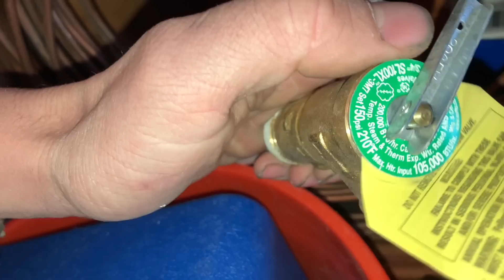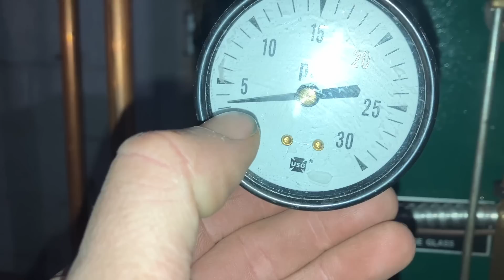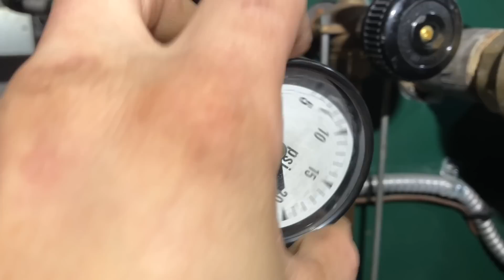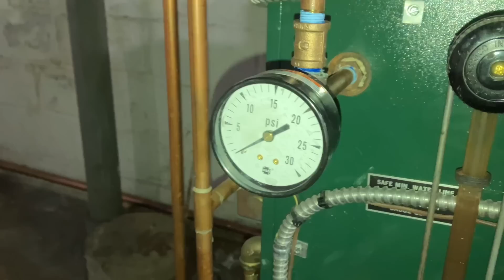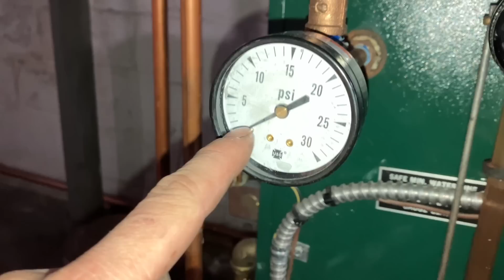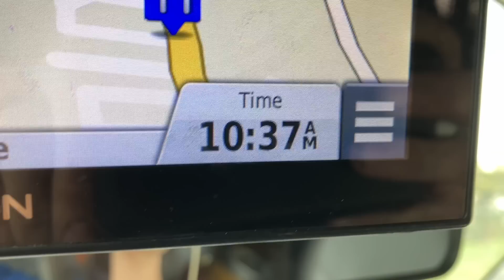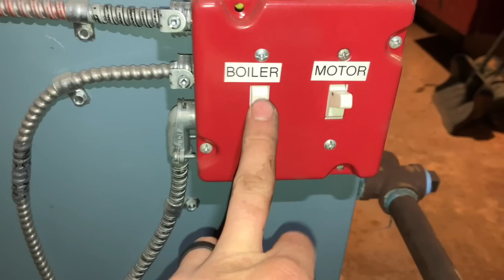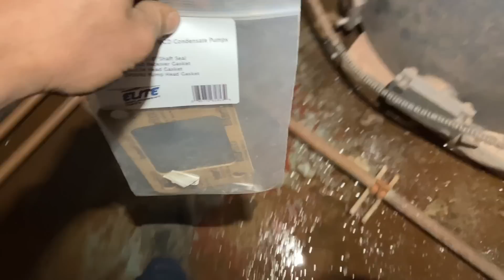Commercial Steam Boiler Service is Awesome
0:00 Residential Steam Boiler 1
4:12 Residential Steam Boiler 2
8:28 Commercial Steam Boilers

Our story commences with the inaugural residential steam boiler call, where we encountered a leak caused by the T&P valve on the hot water storage tank. Delve into the troubleshooting process as we identify and address the issue, exploring the nuances of residential steam systems and the crucial role of valves in maintaining system integrity.

As our journey unfolds, brace yourself for the second residential steam boiler challenge—a plugged Pressuretrol. Dive into the complexities of pressure control mechanisms, understanding the impact of a blocked pressuretrol on the system's functionality. Follow along as we tackle this issue head-on, ensuring the restoration of optimal pressure for efficient operation.

However, the tale doesn't end there. Join us in the realm of giant commercial steam boilers, where a new challenge emerges—a leaking buffer tank pump. Explore the intricacies of this critical component, witnessing the meticulous process of disassembly, rebuilding, and reinstallation. Gain insights into the dedication required to address issues in large-scale commercial systems, emphasizing the significance of reliability in such expansive setups.

Through this comprehensive narrative, my goal is to offer viewers a firsthand glimpse into the diverse challenges encountered in the HVAC profession, ranging from residential intricacies to the complexities of commercial giants. Whether you're a seasoned HVAC professional seeking relatable experiences or an enthusiast eager to understand the dynamic nature of the field, this storytelling promises an engaging and educational exploration of "First Residential Steam Boiler Adventure: T&P Valve Leak, Pressuretrol Plugged, and Commercial Buffer Tank Pump Rebuild." 🔧🌡️